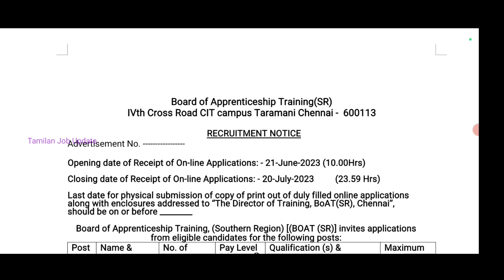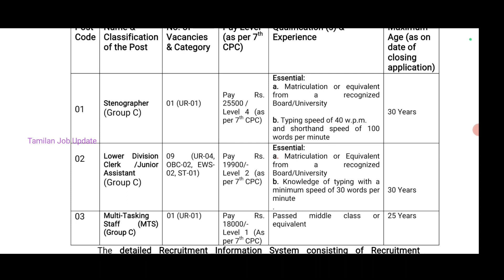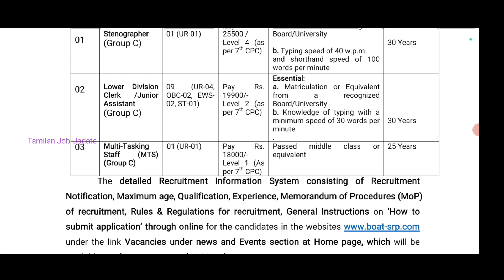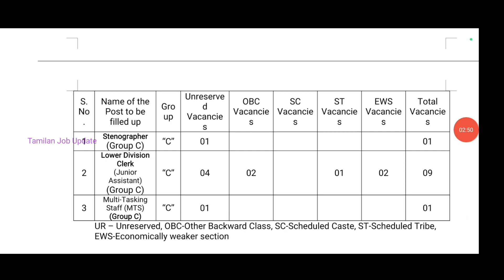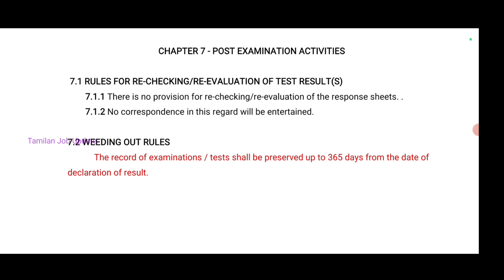🔶தமிழ்நாடு BOAT துறை வேலை//10th Pass//சம்பளம்-30000//Group C பதவி//Government Job//TAMIL..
தமிழ்நாடு BOAT துறை வேலை..